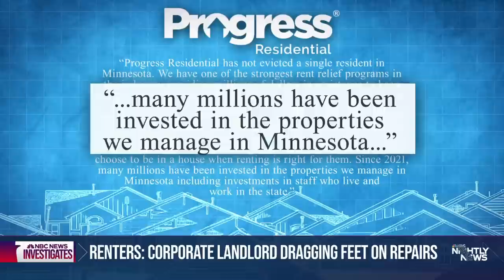Tenants take a stand against one of largest corporate landlords in U.S.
A number of tenants in Minnesota are mobilizing to fight back against one of the largest corporate landlords in the country. NBC News’ Brian Cheung shares what they’re saying and the help the tenants are getting from the state.